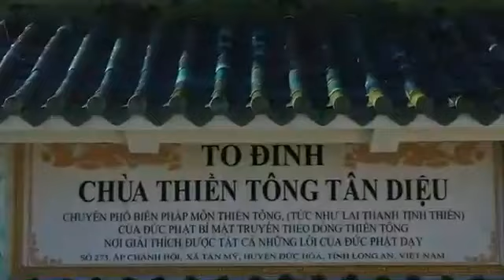Xin cho biết: Các đạo trên trái đất này, tại sao lại có?